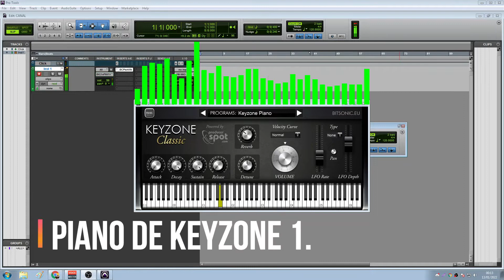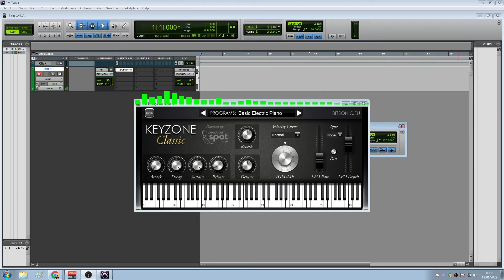Keyzone Classic PIANO GRATUITO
A prova que esse Piano é exatamente o que você estava procurando Muito bom 5 timbres de piano mais usando no mundo EM UM VST SÓ. LINK ABAIXO PRA BAIXAR.
KeyzoneClassic é um piano baseado em samples .

Piano de Keyzone 1.
Piano de cauda Yamaha.
Piano de cauda Steinway.
Piano Elétrico Básico.
Rodes Piano.

► AD Gravaçoes Seja bem vindo no Canal